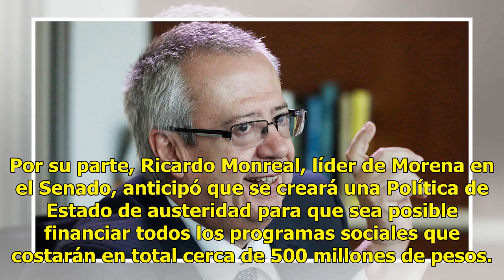Presupuesto 2019 será arropado de austeridad de AMLO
Después de su gira de agradecimiento, el presidente electo Andrés Manuel López Obrador citó a su gabinete y a los coordinadores de Morena en el Congreso de la Unión para afinar el Presupuesto de Egresos Federales 2019 que será presentado el próximo 15 de diciembre en la Cámara de Diputados. El presi...